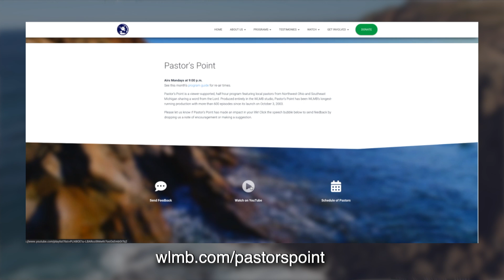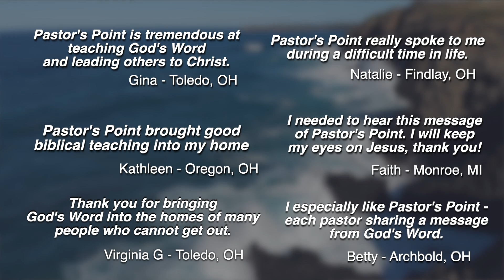New Beginnings, New Mercies | PastorAndy Garber | Pastor’s Point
In the midst of tragedy the writer of Lamentations realizes that God's mercies and compassion are new every morning even during hardship. This message is from Pastor Andy Garber from White Water Worship Center in Waterville, Ohio

Pastor’s Point is a viewer-supported, half-hour program featuring local pastors from Northwest Ohio and Southeast Michigan sharing a word from the Lord. Since its launch on October 3, 2003, Pastor’s Point has been WLMB's longest-running production with over 600 episodes.